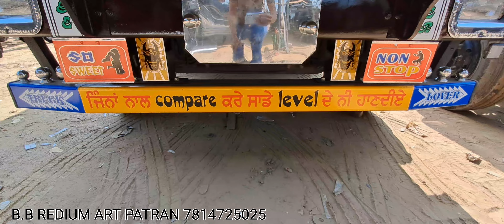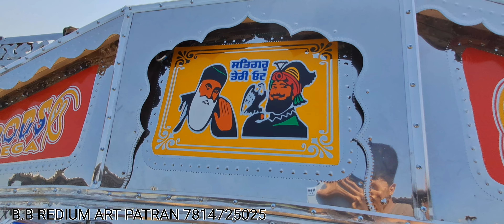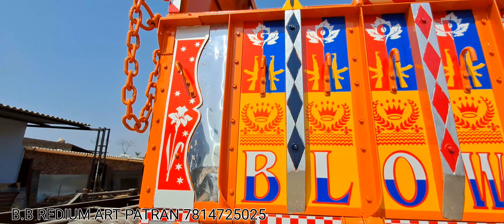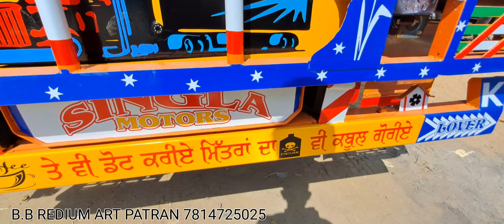REDIUM ART DESIGN TATA4825C FULL REVIEW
BHATTI BROTHER'S REDIUM ART
Address:-New Gill Truck Boddy Patran .sangrur by-pass patran .near lion eyes hospital patran district patiala